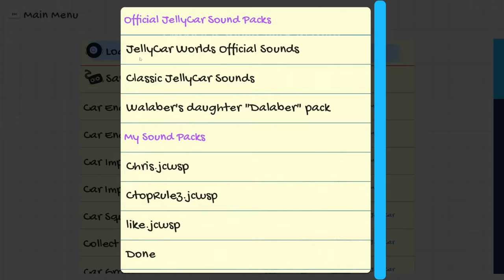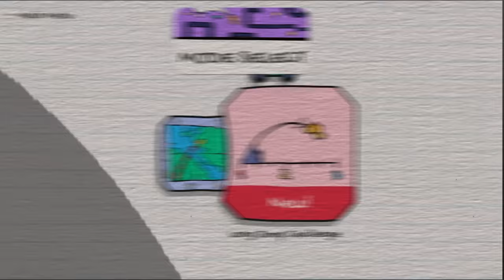We Splatter Our Jelly Cars on Spikes in JellyCar Worlds!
Welcome back to JellyCar Worlds with Ctop and SimplyChris! It's a Car, made of Jelly! Squishy Physics, Tactile, Silly & Imaginative Driving/Platforming